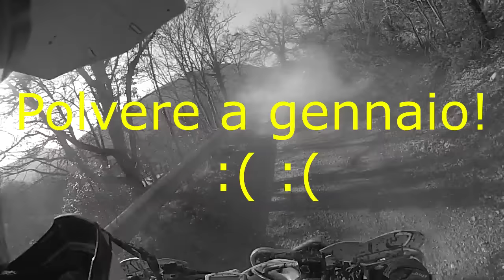GASAMARTELLO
► PC Carlitos:
DESKTOP - SCHEDA MADRE - MSI Z170A Gaming M7 - CPU i7-6700k - GPU GTX 980ti Gigabyte - RAM 16GB HyperX Savage DDR4 - SSD Samsung 850EVO 500GB - PSU - XFX P1-650B-BEFX PSU, 650W -  RAFFREDDAMENTO - Corsair Hydro H100i GTX

LAPTOP - ALIENWARE M17xR5 - Intel Core i7-4700MQ - RAM 16GB DDR3L 1600MHz - SSD Samsung 840PRO 256GB - NVIDIA GeForce GTX 770M with 3GB GDDR5 - Windows 8.1 64bit.

► PC Andrace:
DESKTOP - CPU Intel CORE i5 - GPU Nvidia GTX 970 Gigabyte  - RAM 8gb DDR3 - SSD 120GB - Windows 8.1 64bit.

Software utilizzati:
- Acquisizione gameplay "Nvidia Shadowplay";